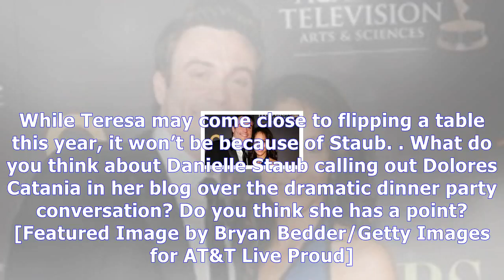Danielle staub discusses bodily harm threat towards new housewife margaret josephs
Outlander Season 3 Episode 5 | Danielle staub discusses bodily harm threat towards new housewife margaret josephs